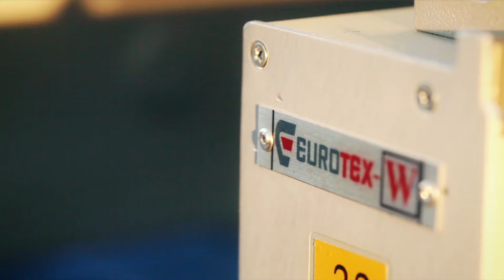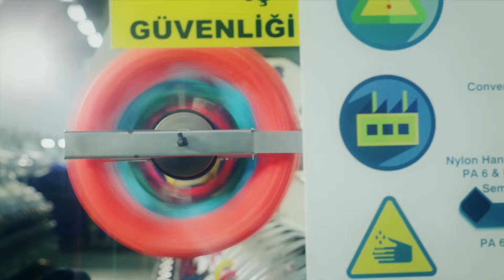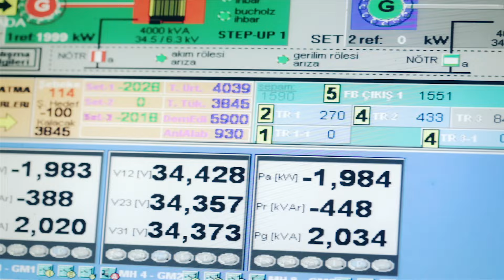Eurotex Presentation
Eurotex Tanıtım Videosu